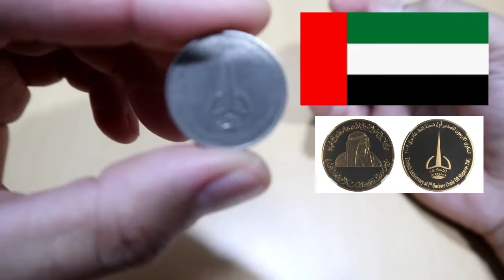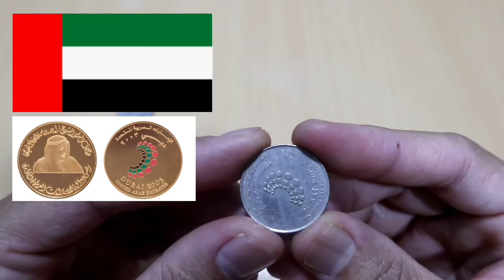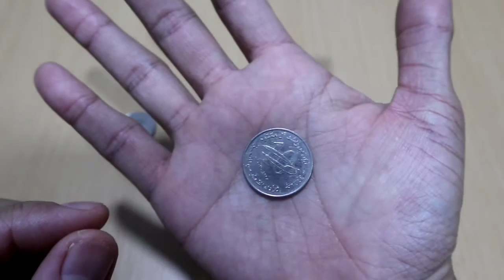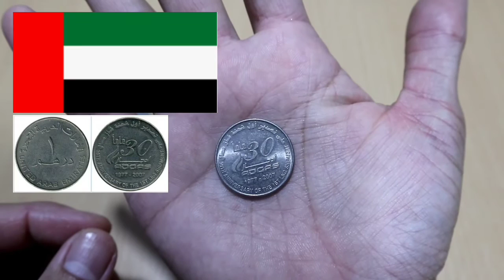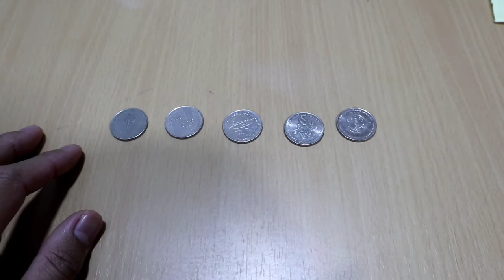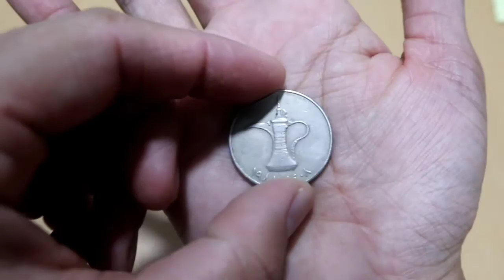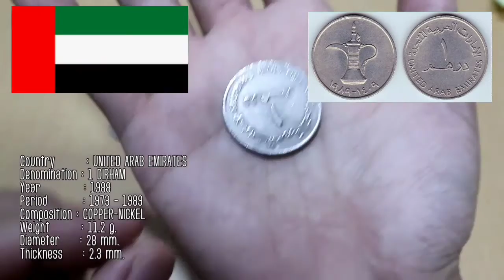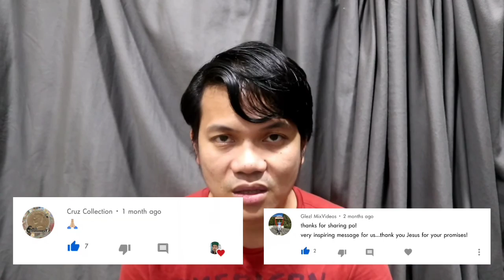Vlog #58 UAE COMMEMORATIVE & CIRCULATION COINS - Let Me Share To You This Collection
Commemorative coins of the United Arab Emirates
Since 1900s, the Central Bank of the United Arab Emirates has minted several commemorative coins. These coins celebrate events, personalities, and rulers of the UAE.
New commemorative coins honour President

The UAE Central Bank has issued commemorative gold, silver and one dirham coins to mark the occasion of President Sheikh Zayed being named Islamic Personality of the Year for 1999 by the Dubai International Holy Quran Award.
Central Bank of the United Arab Emirates[permanent dead link] Commemorative Coin Collection Time Out Abu Dhabi New dirham coin in UAE

Matthew 22:21

“Caesar’s,” they replied.
Then he said to them, “So give back to Caesar what is Caesar’s, and to God what is God’s.”

▶SOFTWARE/APPLICATION◀

@Joseph Sabello @A & Ω Productions @Dave Yong PH @Daniel Marsh